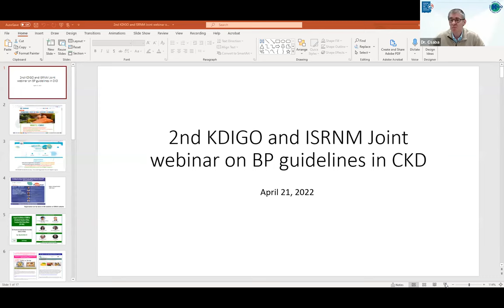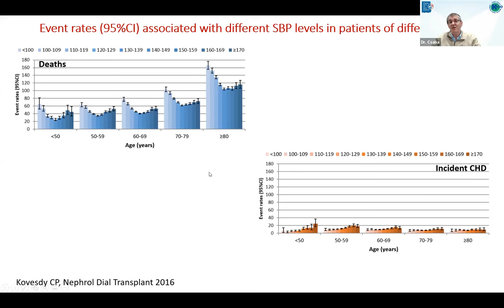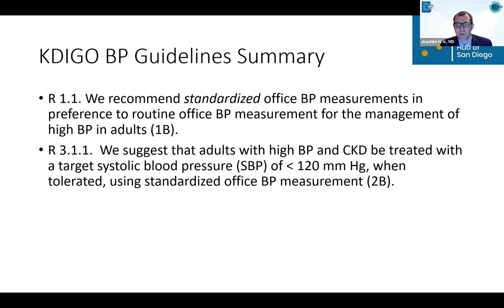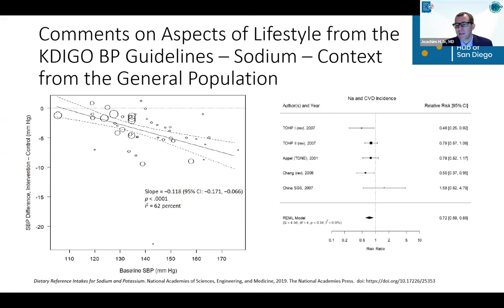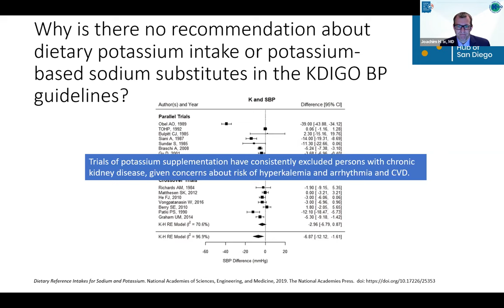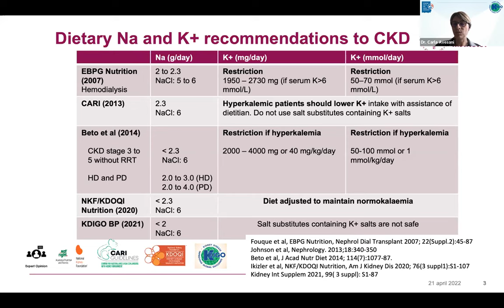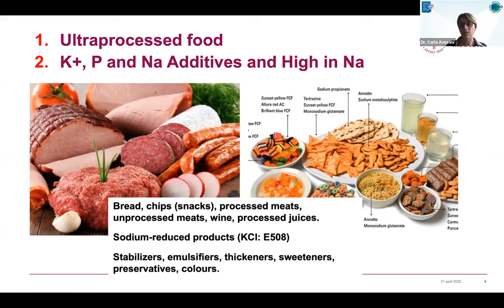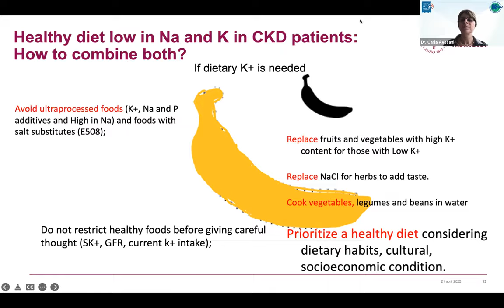KDIGO ISRNM Webinar on KDIGO Blood Pressure Guidelines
The KDIGO-ISRNM joint webinar, "KDIGO 2021 Blood Pressure in CKD Guideline – Focusing on Lifestyle Intervention," took place on April 21, 2022. The webinar was moderated by Csaba Kovesdy, MD, FASN (United States) and features Joachim Ix, MD (United States), as well as a panel of experts, including: Carla Avesani, PhD, RD (Sweden), Susan L. Furth, MD, PhD (United States), Maria Chan, PhD, AdvAPD (Australia), and Tim Slater, ISRNM patient representative (Canada).